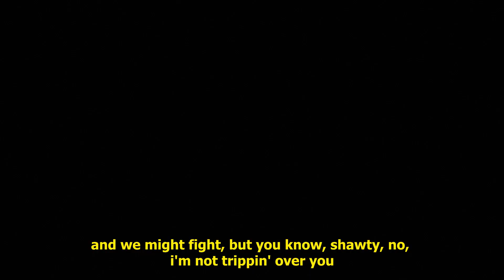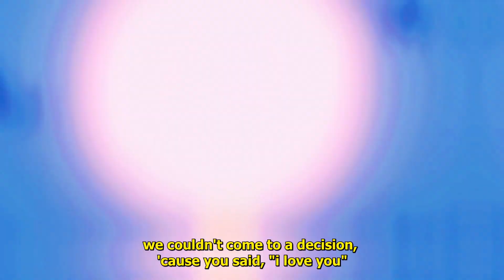midwxst - ily (lyrics)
Produced by Ayowitty

I want to eat your pancreas AMV Sad Alternative Hyperpop Song